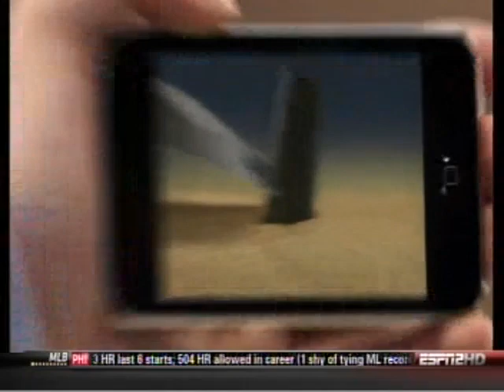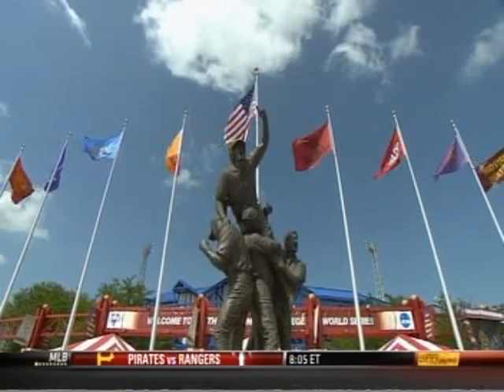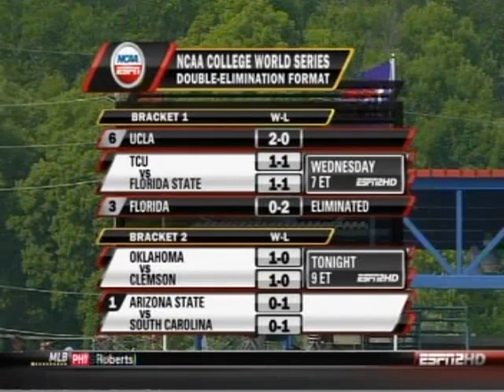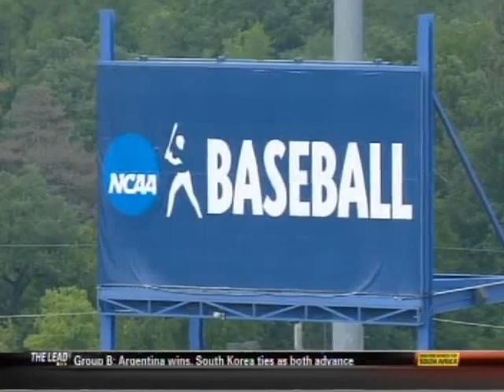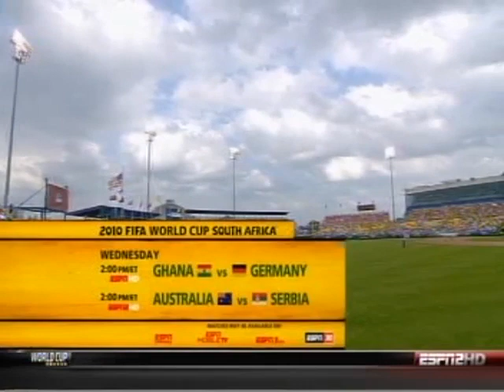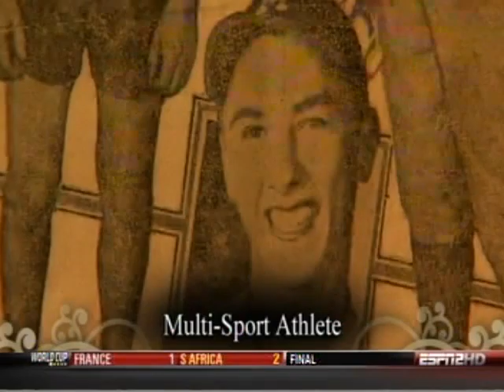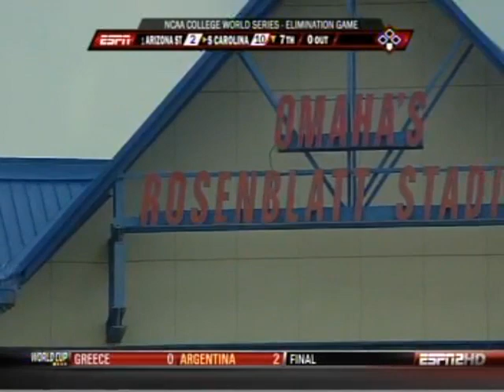CWS 2010 South Carolina vs. Arizona State